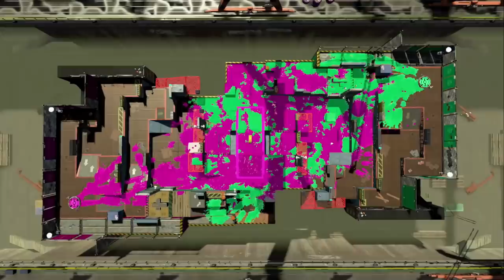【ギアMAX】味方の足場を作るためにインクをたくさん使えるギアでサポートをしましたｗｗｗ【スプラトゥーン２】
【ギアMAX】何度もトーピードとのコンボを使えるサブ長けたギアが戦いやすかった！

。 PURPLE
　　　　　　　　　　　　　　　　敬称略